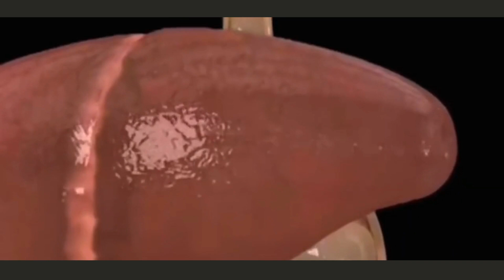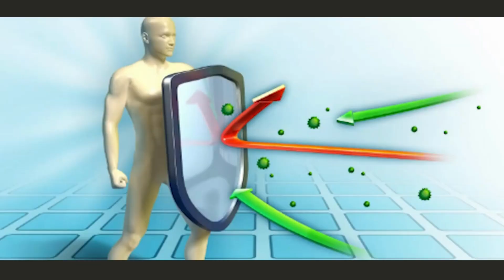Jual Gamat Emas Kapsul di Kabupaten Muaro Jambi Pesen 081282707458